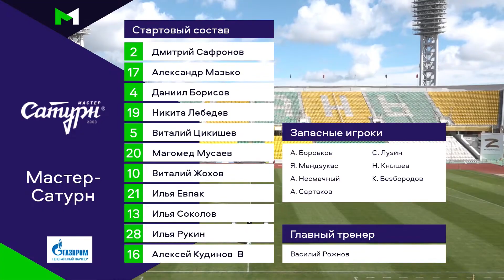МФЛ. Академия Кубань - Мастер-Сатурн. 21-й тур. Группа II. Обзор